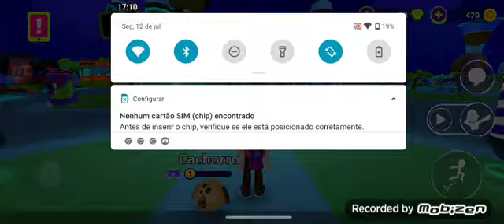tur pela a cidade do PK XD